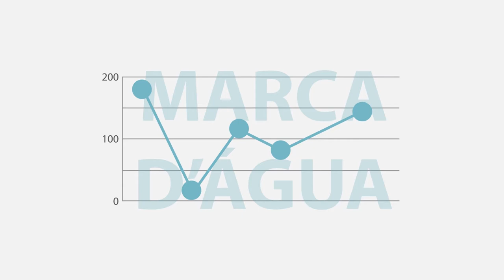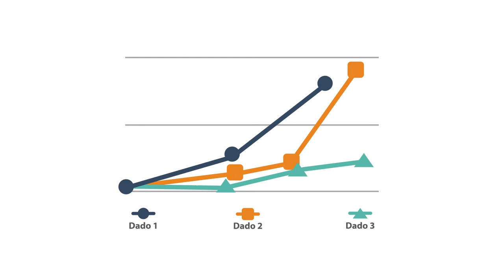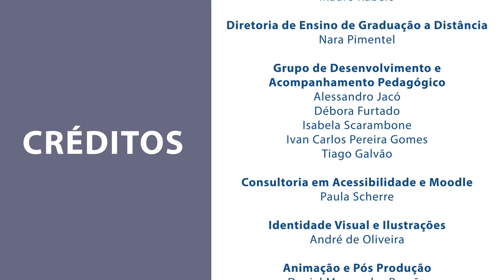Edição de Imagens e Gráficos - Curso Acessibilidade: Materiais didáticos e Moodle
Este vídeo faz parte do curso "Acessibilidade: Materiais didáticos e Moodle" desenvolvido pela Universidade de Brasília.